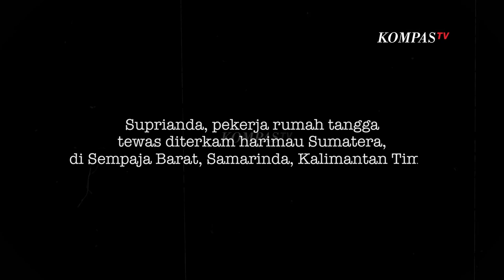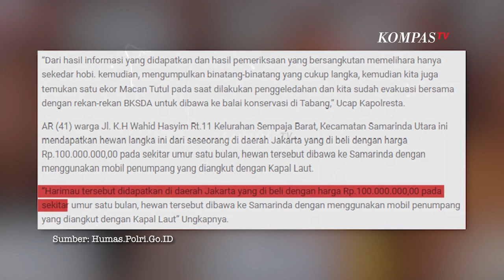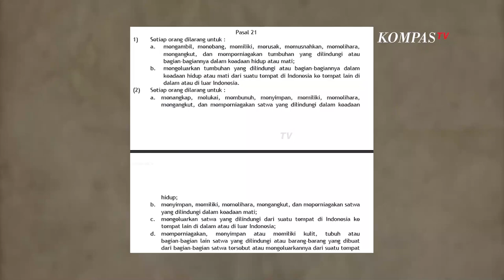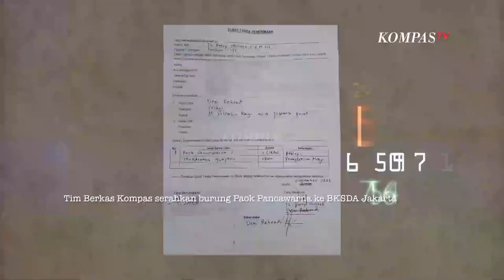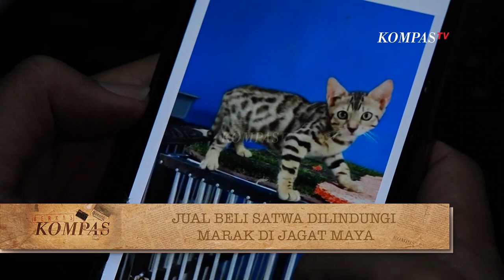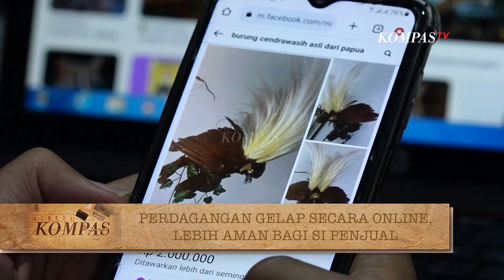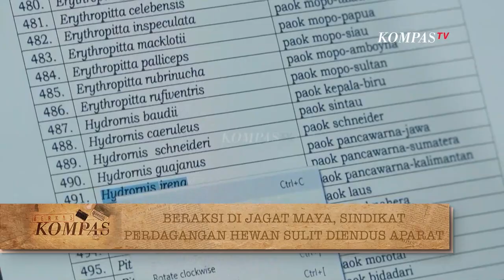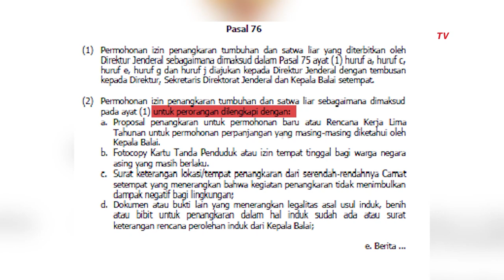[FULL] Perdagangan Gelap Satwa Dilindungi | BERKAS KOMPAS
KOMPAS.TV - 18 November lalu, Indonesia digegerkan dengan meninggalnya seorang pekerja rumah tangga yang diterkam harimau peliharaan majikannya. Diduga, harimau ini spesiesnya adalah harimau sumatera.

Selain itu si majikan yang kini sudah ditetapkan jadi tersangka punya 1 anakan harimau dan 1 macan dahan. Harimau Sumatera dan macan dahan adalah satwa liar dilindungi. Apalagi, harimau Sumatera total populasinya tinggal 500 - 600 ekor saja.

Tim Berkas Kompas juga menelusuri perdagangan satwa liar dilindungi di pasar hewan. Tim Berkas Kompas ditawari burung paok pancawarna dan burung kakak tua jambul kuning.

Selain di pasar hewan, Tim Berkas Kompas juga memantau perdagangan satwa liar dilindungi di jejaring daring. Kami ditawari kucing hutan. Perdagangan melalui cara ini, jadi cara yang cukup diminati oleh para penjahat karena anonimitasnya terjaga.

Ada keterbatasan dan efektivitas dalam memberangus kejahatan terhadap satwa liar dilindungi. Seperti apa langkah yang negara bakal lakukan?